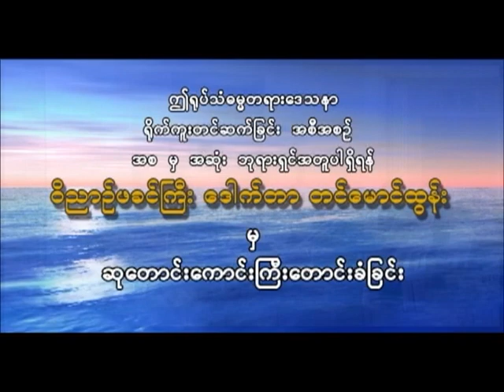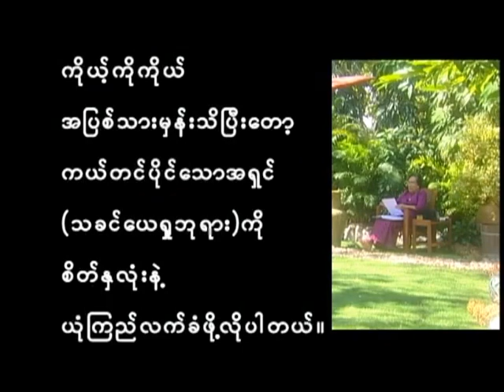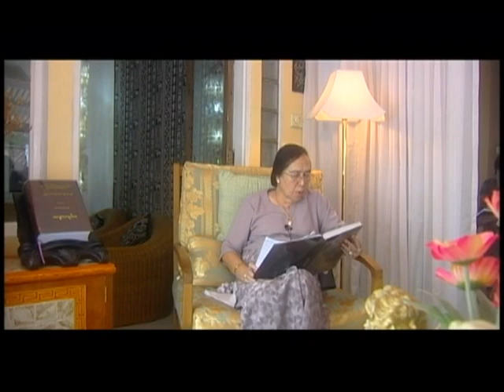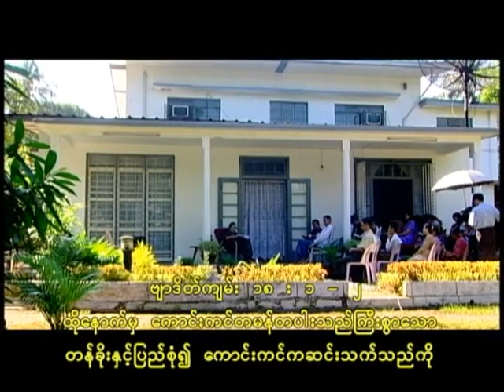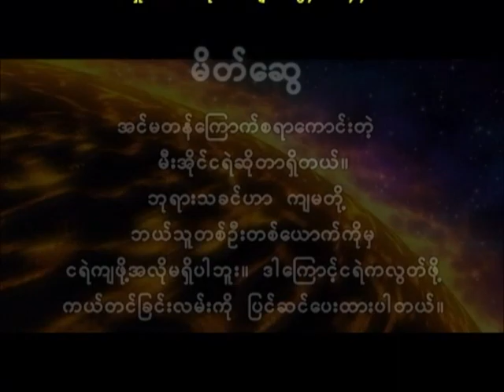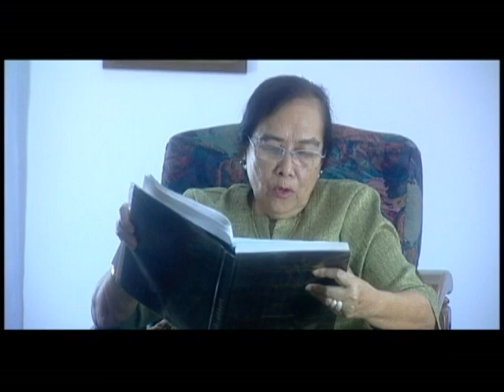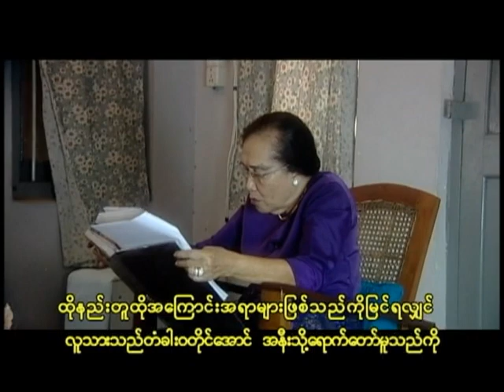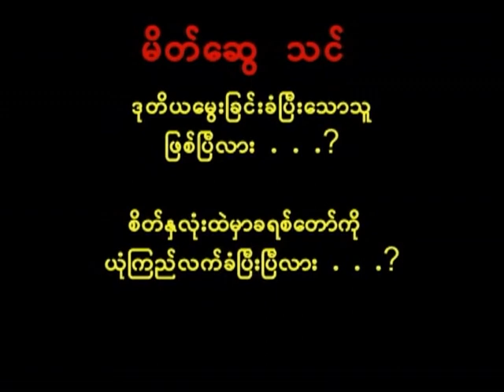Daw Myint Myint Han (ဗ်ာဒိတ္က်မ္းသင္ၾကားျခင္း) Revelation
ဆရာမေဒၚျမင့္ျမင့္ဟန္
ဗ်ာဒိတ္က်မ္း